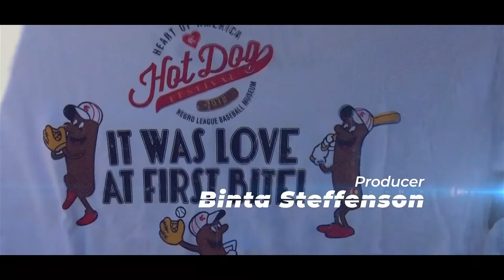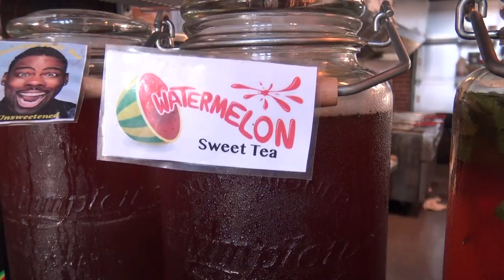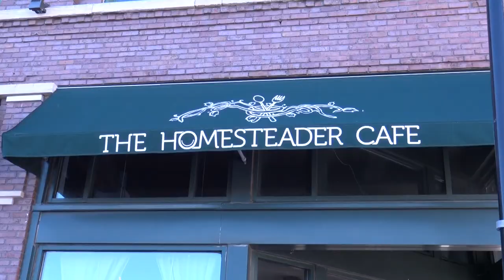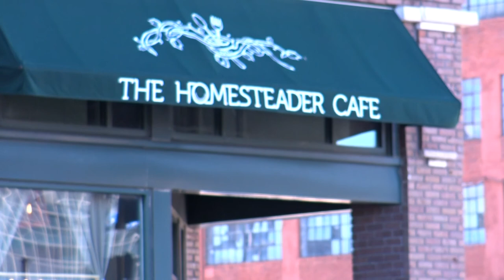Best Farmers Market Ever | Farmer Market Review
Visiting farmers markets has become somewhat of hobby.  Love supporting local business and "fresh(er)" fruits and veggies.

City Market in Kansas City was pretty good.  Glad I went prior to COVD-19.  I would highly recommend attending the farmers market of of course you must have KC BBQ.

Little about City Market
Busy River Market centers on City Market, dating to 1857, where casual global eateries, gourmet grocery stores and indie boutiques surround pavilions hosting a weekend farmers’ market. Nearby, the Arabia Steamboat Museum displays paraphernalia salvaged from a ship that sunk in the Missouri River in the mid-19th century. Broad paths for strolling and biking trace the shoreline in Berkley Riverfront Park